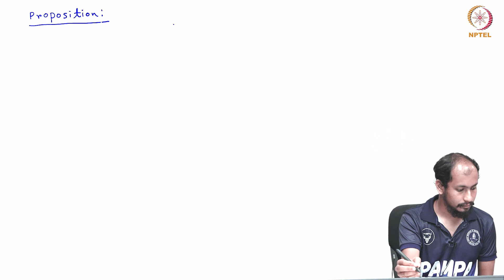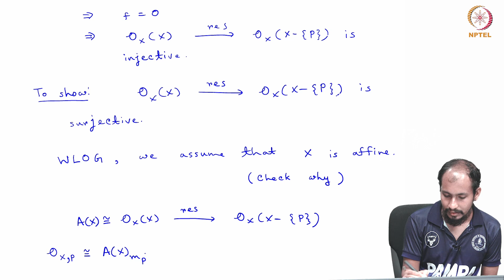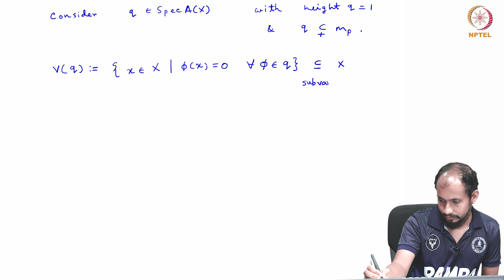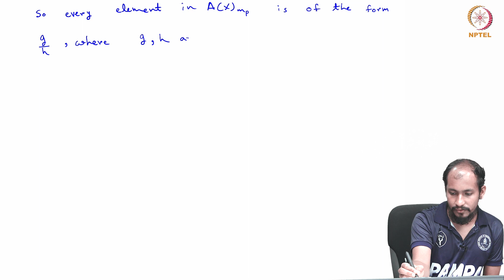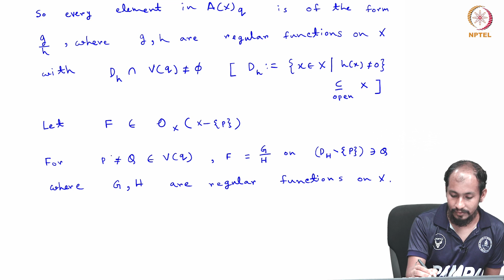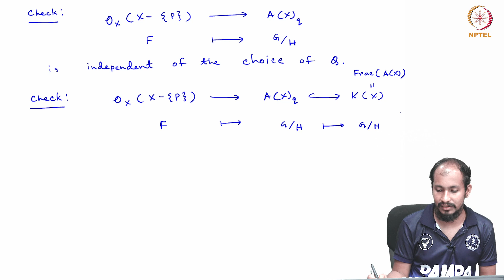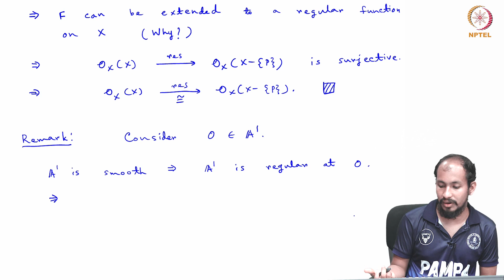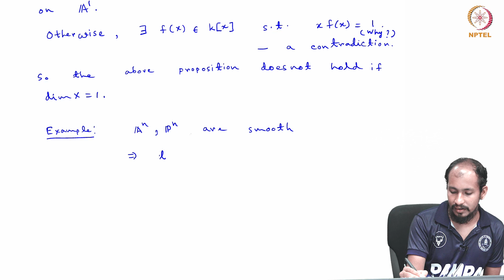Tutorial 12 : Extension of Regular Functions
Extension of Regular Functions